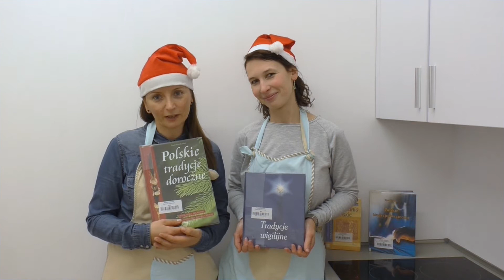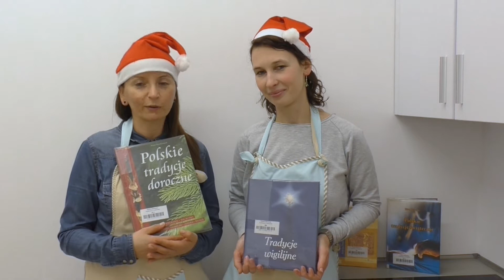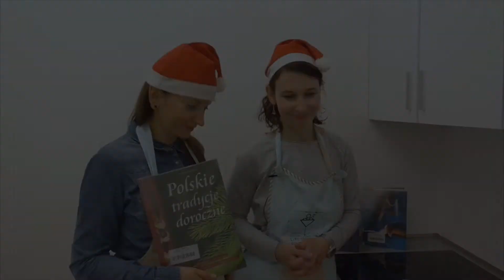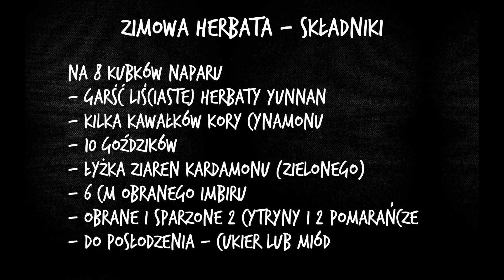Literackie przysmaki - odc. 20 "Zimowa herbata"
Zaczął się grudzień, Święta coraz bliżej... "Literackie przysmaki" wraz z czytelnikami kościańskiej biblioteki przez najbliższe tygodnie będą się przygotowywać do Świąt Bożego Narodzenia. Oczywiście, w towarzystwie książek ze zbiorów MBP. W dzisiejszym odcinku do przygotowania zimowej herbaty zainspirowały nas książki o tradycji Bożego Narodzenia.

Potrzebne składniki:
- garść liściastej herbaty yunnan,
- kilka kawałków kory cynamonu,
- 10 goździków,
- łyżka ziaren kardamonu (zielonego),
- 6 cm obranego imbiru,
- 2 cytryny i 2 pomarańcze (obrane i sparzone),
- do posłodzenia - cukier lub miód